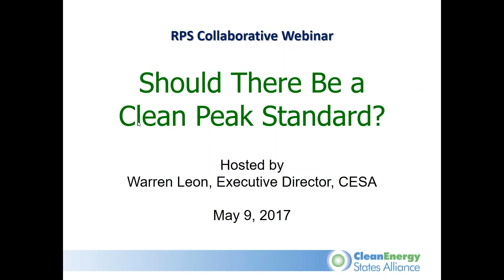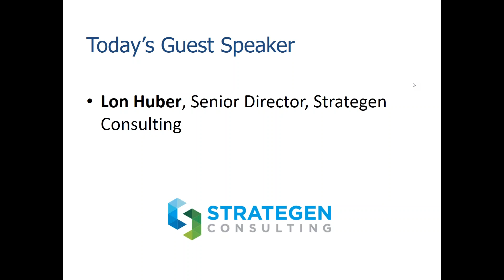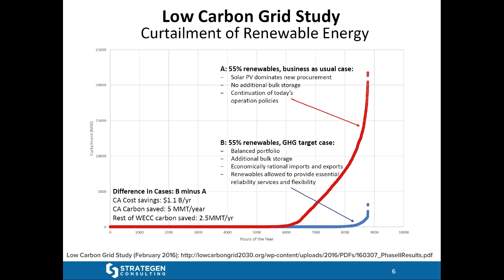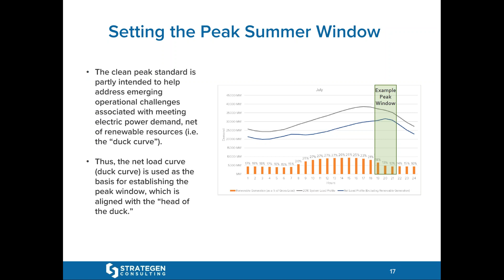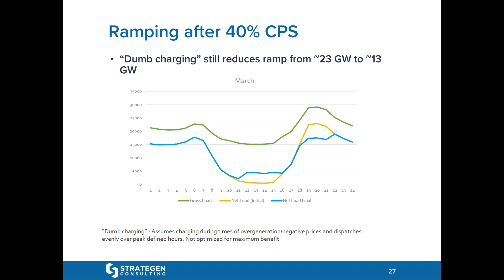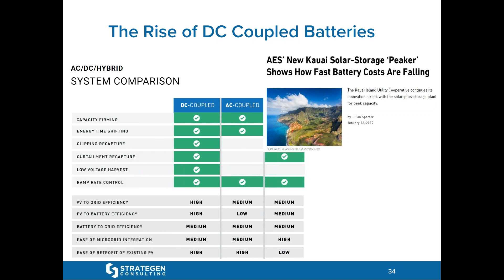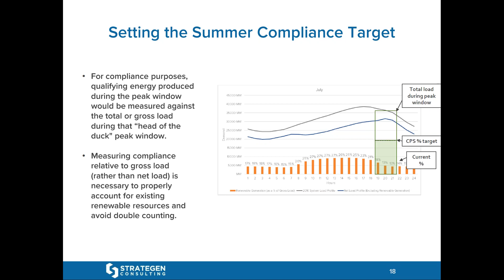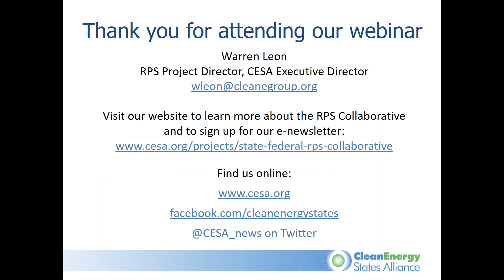Webinar: Should There Be a Clean Peak Standard (5.9.2017)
Both Arizona and California are considering whether to establish a Clean Peak Standard. It would require a certain percent of delivered electricity during a predetermined peak period to come from specified clean resources. The goal would be to continue to expand clean energy generation while reducing electricity costs and making it easier to meet peak demand.

In this webinar, Lon Huber, Senior Director at Strategen Consulting, discussed the Clean Peak Standard concept and how it might be implemented. He was one of the two authors of a paper for Arizona’s Residential Utility Consumer Office, "Evolving the RPS: A Clean Peak Standard for a Smarter Renewable Future" (available

This webinar was presented by the Clean Energy States Alliance (CESA) for the RPS Collaborative.